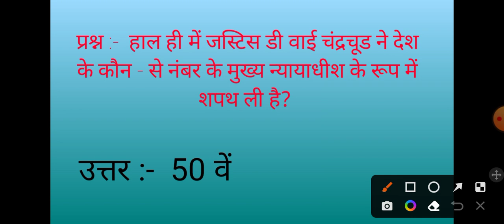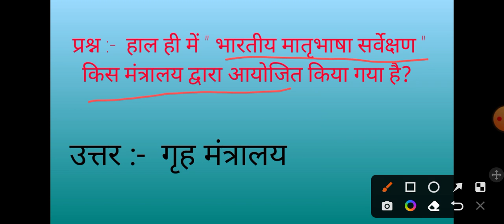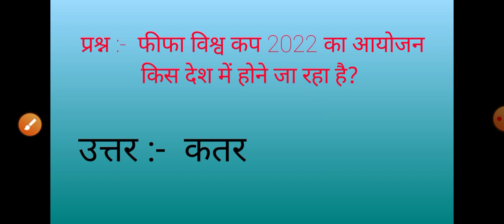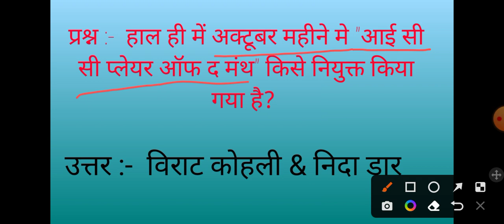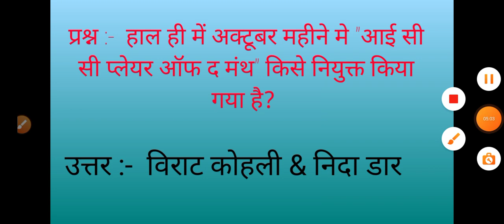CURRENT AFFAIRS NOVEMBER 2022# MOST IMPORTANT # ALL COMPETITION